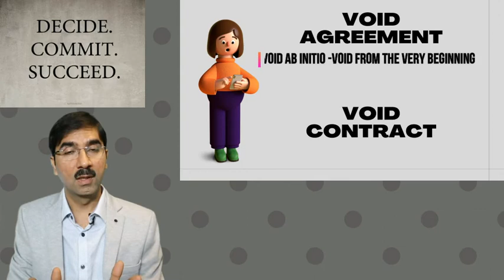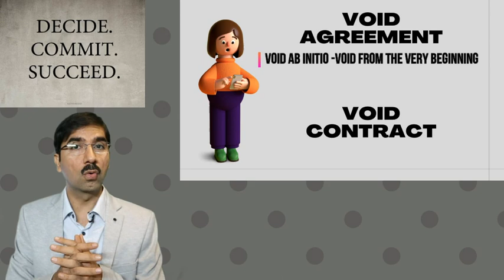Void Agreement and Void Contract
Hello Friends,

Void Agreement Definition: Everything You Need to Know
A void agreement definition would be an agreement with no legal value. Legally, a void agreement means the contract or agreement is no longer enforceable While precise definitions vary by jurisdiction, void agreements are generally categorized as being void from the beginning and were never valid at any point. On the other hand, void contracts are generally defined to have been valid at one time, but are now invalid. However, despite those precise definitions existing, the terms are most often used interchangeably.

A Void Agreement Never Valid
An agreement that was void from the beginning is said to be ab-initio. In order to be valid, the agreement must contain all of the elements listed in the Indian Contract Act of 1872, Section 10. Ab-initio agreements violated the Indian Contract Act from the beginning and are not valid. Examples of an agreement that would never be valid include those that:
1.Cannot be executed, such as a street vendor selling the Brooklyn Bridge to a tourist.
2.Were made without consideration.
3.Require breaking the law.
4.Go against current public policy.
Include a party that is a minor, intoxicated, or legally insane at the time of signing.
Essentially these agreements have no legal effects and in the eyes of the law they never existed.

A Void Contract Once Valid But No Longer
A void contract is a contract or agreement that ceases to have a legal effect. Unlike an ab-initio, these contracts did at one point contain the elements listed in the Indian Contract Act, and therefore at least initially are considered valid legal agreements binding to both parties. A few ways a contract could become legally void are:

1.The contract becomes impossible to fulfill due to external circumstances
2.Laws change since the initial agreement, and the agreement now requires breaking the law
3.Fulfilling the contract will result in something unlawful
4.The contract was contingent on circumstances that cannot come to pass
5.One party failed to disclose key information or provided inaccurate information
Technically speaking, a fulfilled contract is also a void contract, as the parties involved are no longer bound by the contract and therefore it has no legal effect.
Examples of Void Agreements
The most straightforward type of void agreement is one that requires breaking the law. A gang of thieves may make an agreement to steal a valuable painting and split the proceeds evenly. But if one party in the agreement does not receive a fair share, he cannot take the others to court for not fulfilling the contract, since the contract is considered legally void.

A common example of a void contract is one in which a performer agrees to a set of shows, but then becomes injured and cannot perform after all. In these circumstances, the contract was valid initially, but is now impossible to fulfill.
Agreements Void Through Uncertainty
Another way agreements can be void is through uncertainty. If an agreement is uncertain in meaning, and cannot be clarified through legal or business proceedings, the agreement is void. Part of what makes a legally binding contract is the obligation being clear and therefore able to be fulfilled. If the language used cannot be interpreted by the parties involved or a third party, the contract has no legal effect.

An example of a void agreement through uncertainty is one that is vaguely worded: "X agrees to purchase fruit from Y." If there is no way to determine which type of fruit was agreed upon or intended, then the agreement is void. However, if party Y in the above agreement is a grapefruit farmer, then there is a clear indication of what type of fruit was intended and X would still be liable to make the purchase.

Void Agreements in the Future
Agreements that do not currently exist but are agreed to potentially exist in the future are also legally void, unless all items in the agreement are actually agreed. As an example: if X agrees to purchase grapefruit from Y at a price to be determined by market value at date C, then the market value at date C can be made certain. However, an agreement for X to purchase some kind of fruit from Y at some point in the future at a price to be determined would both be uncertain and entirely in the future, thus void.